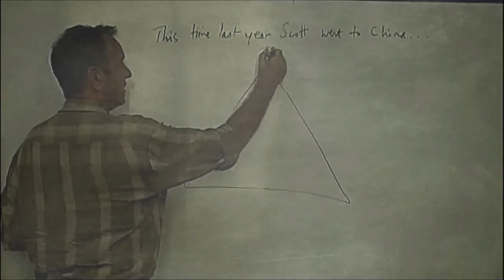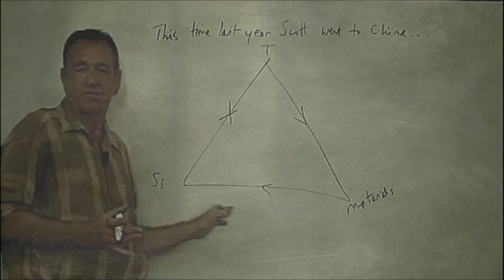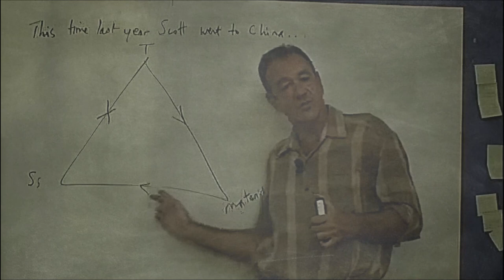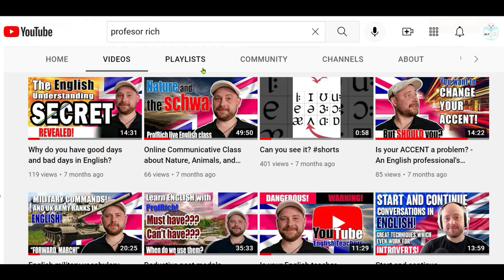DOGME Teaching Method Explained w/ Example Class!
What is DOGME? DOGME is a teacher-driven method, the idea that teachers should be given more space to teach with greater independence and imagination. A flexible approach to curriculum delivery - putting student-centred authentic learning experiences ahead of a pre-determined course and emphasizing the 'safe' classroom atmosphere. Based on a blog post by language education author Scott Thornbury

In the Teaching Methodology Exposed series, we take a look at notable language-teaching methods which have influenced us and wider education. We, as educational professionals, explain the history and rationale behind these methodologies and analyze a real class example to better weigh each method's pros and cons as an effective teaching approach.

Video Chapters:
Introduction and Overview of Dogme Teaching (00:00 - 00:39)
Introduction to the concept of giving learners control over the content and direction of the lesson.

What is Dogme in Language Teaching? (00:39 - 03:00)
Explanation of the Dogme approach, its uniqueness, and how it contrasts with traditional methods.

Deep Dive into Dogme: Theory and Practice (03:00 - 07:30)
Detailed discussion on the theoretical foundations of Dogme, including its focus on emergent language and conversation-driven teaching.
Classroom Demonstration: Dogme in Action (07:30 - 14:30)
A practical example showcasing how Dogme is applied in a classroom setting, focusing on student interaction and improvisation.

Analyzing the Dogme Approach (14:30 - 23:00)
Reflecting on the effectiveness of Dogme, including insights from Scott Thornbury and practical considerations for teachers.

Challenges and Adaptations of Dogme (23:00 - 28:00)
Discussion on potential challenges of implementing Dogme and how teachers can adapt the approach to different classroom environments.

Advanced Insights: Implementing Dogme in a Curriculum (28:00 - 33:00)
Exploration of how Dogme can be integrated into a broader curriculum, considering institutional constraints and learner needs.

Conclusion and Final Thoughts (33:00 - End)
Summary of key points, reflections on the benefits of Dogme, and encouragement for teachers to experiment with this method.